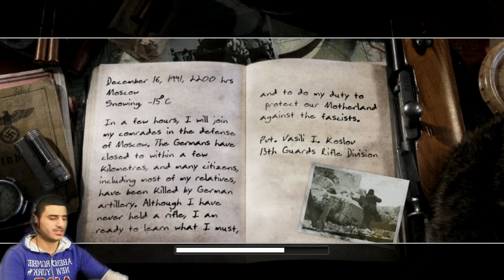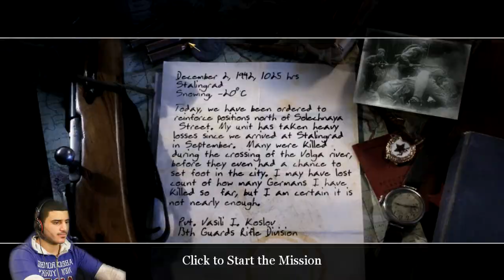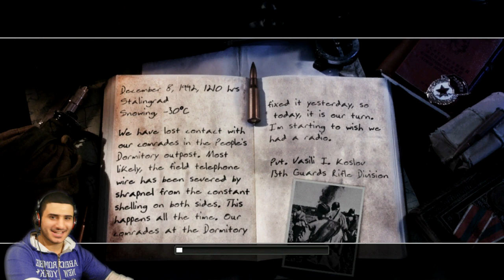كال اوف ديوتي 2 المرحلة الاولى (ذكريات الطفولة) | Call of Duty 2 PART-1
_______________الروابط تجدونها في الاسفل________________

_________صفحتي والكروب الخاص بي على الفيس بوك__________